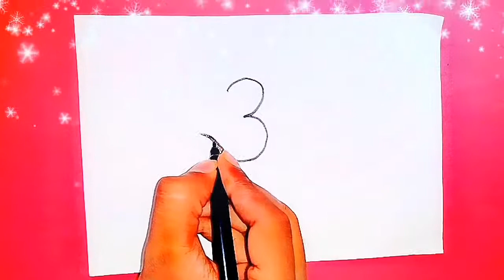How to draw Lord Ganpati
Hey Everyone welcome to my Art channel - A.C.S - ART CRAFT & SCIENCE

Join the family and let's draw together!

How to Draw Ganpati -Step by step - letter wise give blow - check it out.